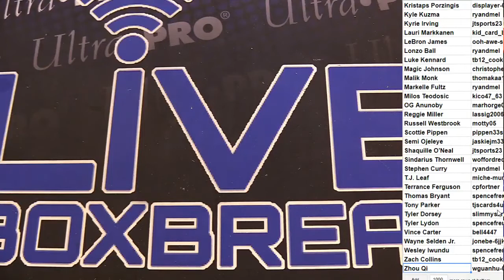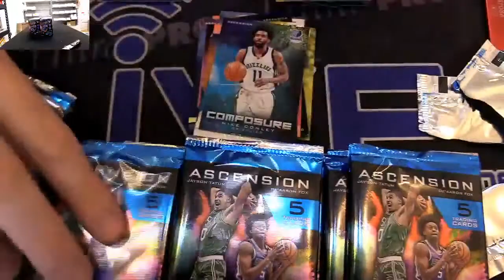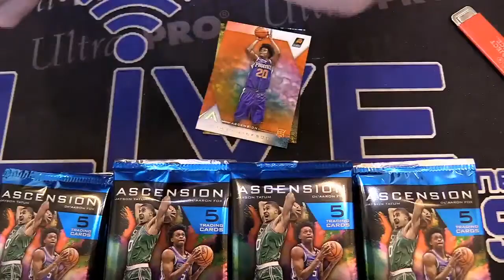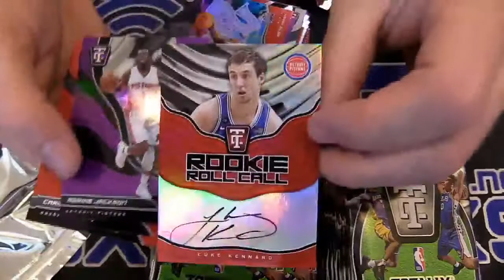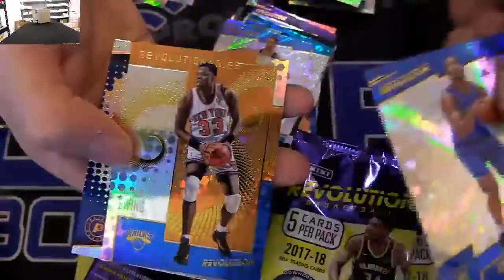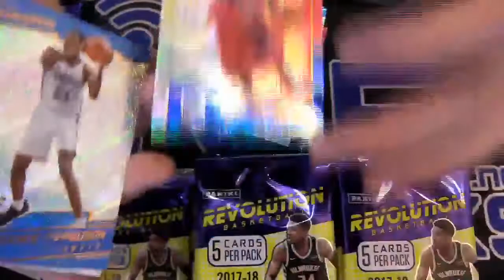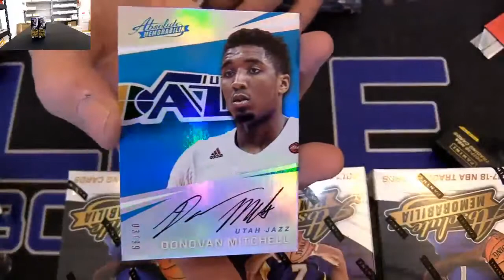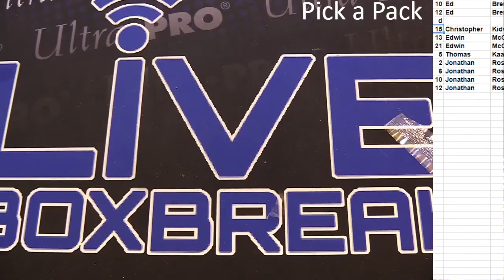2017 18 Quad PLayer Case , TC,Asce,Abs,Rev LBB EBAY